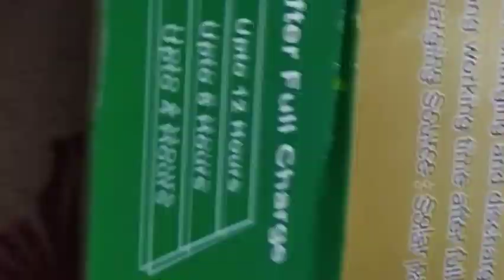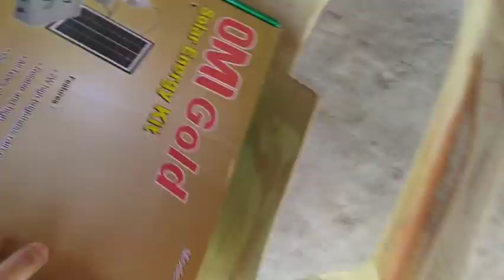আজি বহুত দিনৰ মূৰত ফাৰ্ম হাওচত গৈছোঁ, আজি দিনটো মই কি কি কৰিলোঁ চাবলৈ নাপাহৰিব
Hey guys here is the new video